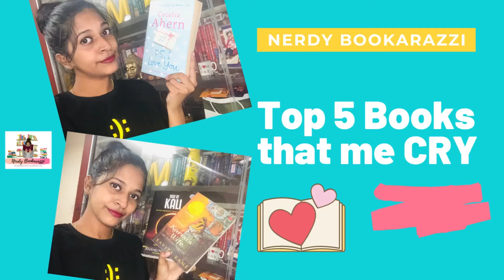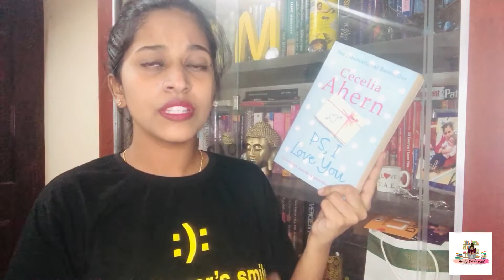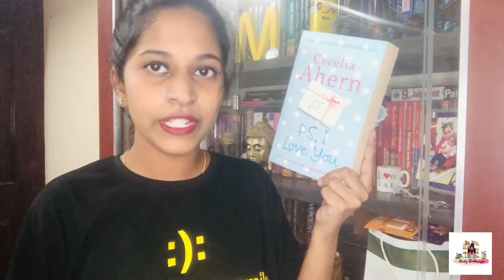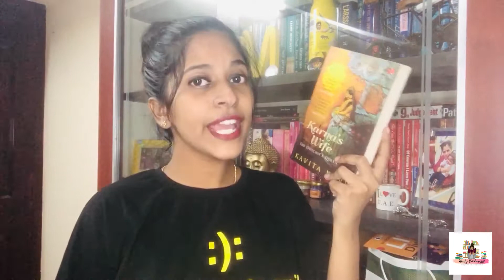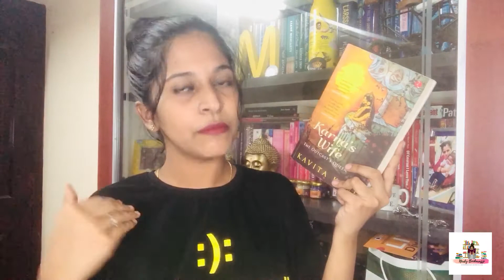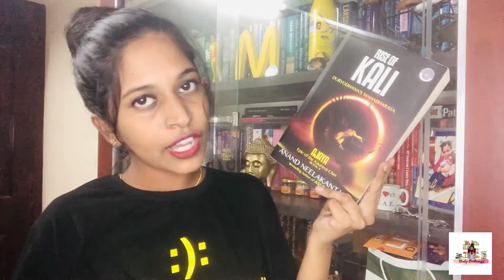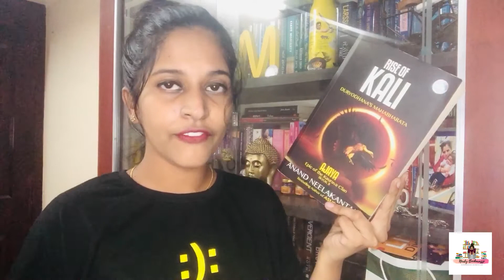Books that will make you CRY | Nerdy Bookarazzi | Cecilia Ahern | Paul Kalanithi | Anand Neelakantan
These are the top 5 books that made me cry very badly. These books are totally worth the read. And please do check them out!!

1. PS I Love You

2. Meet me in Bombay

3. Karna's wife

4. Rise of Kali

5. When breath becomes air

FOLLOW NERDY BOOKARAZZI